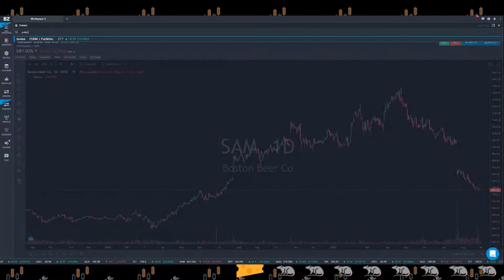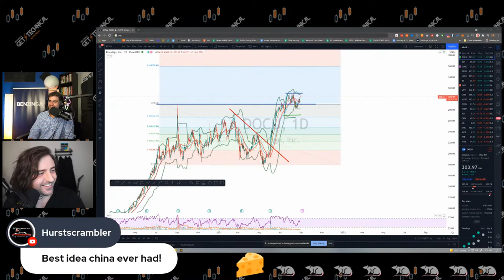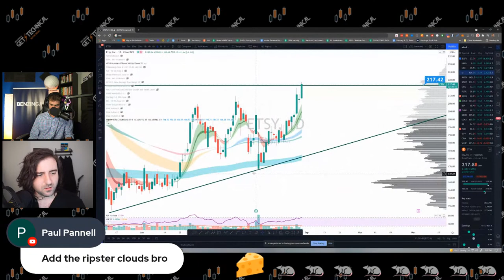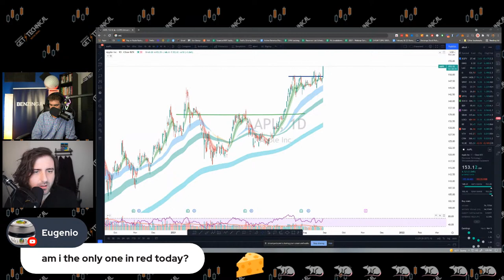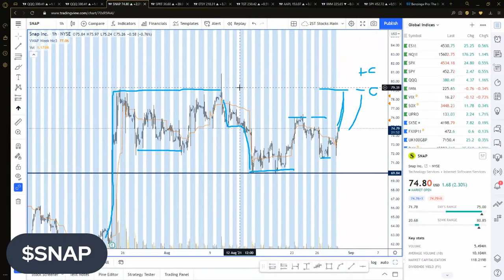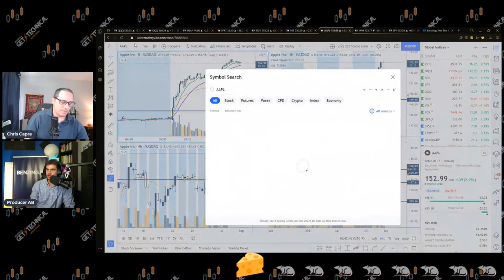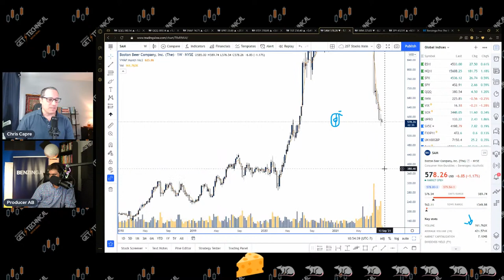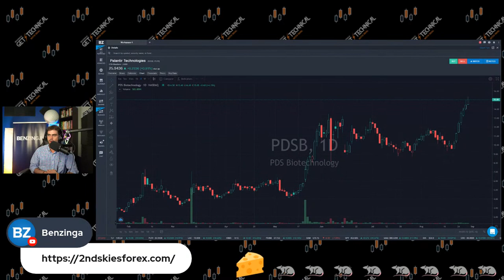Monday's Movers | Get Technical | Stock Market Live 🚨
GET TECHNICAL is all about engagement. Ask for the stock analysis that you want to see!   Learn about indicators such as MACD, Fibonacci retracement, RSI, & moving averages.

💰Mutual Funds
💰Penny Stocks
💰Short Sellers
💵Forex Trading